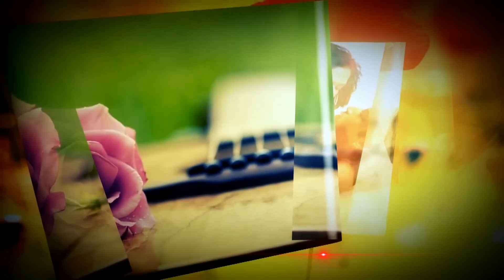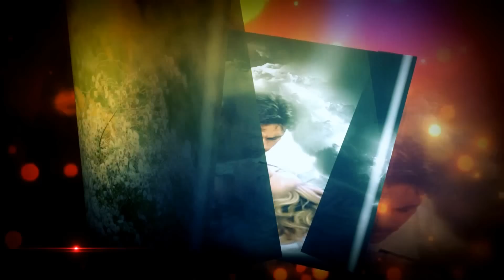Anitta - Zen - tema de Lili e William (Trilha Sonora de Além do Horizonte)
Larissa de Macedo Machado (Rio de Janeiro, 30 de março de 1993) conhecida pelo nome artístico Anitta, Anitta, na verdade é nome artístico da cantora que se inspirou na minissérie Presença de Anita, da Rede Globo. é uma cantora, compositora e dançarina brasileira. Em 2010, assinou contrato com a gravadora Furacão 2000. Devido ao sucesso da canção "Meiga e Abusada" em 2012, foi contratada pela Warner Music em janeiro de 2013. Seu primeiro álbum de estúdio, Anitta, foi lançado em julho do mesmo ano e recebeu certificado de disco de ouro pela Associação Brasileira dos Produtores de Discos.Tornou-se conhecida em todo o Brasil como intérprete da canção "Show das Poderosas".Aos 17 anos, ela ganhou o troféu de "Revelação no Funk". Anitta começou a carreira cantando no coral da Igreja Santa Luzia no bairro Honório Gurgel no Rio de Janeiro desde os 8 anos de idade. Antes de investir na música, ela pensava em fazer carreira administrativa na mineradora Vale do Rio Doce na qual trabalhava (estágio).Responsável pelos hits nacionais "Menina Má", "Meiga e Abusada" e "Show das Poderosas", ela também já foi professora de dança de salão por volta de seus 15 anos.Anitta que em 2009 postava vídeos em seu canal no YouTube, ao fazer um cover da canção "Soltinha", da cantora Priscila Nocetti, chamou a atenção do produtor DJ Renato Azevedo, mais conhecido como Batutinha, que depois a chamou para fazer alguns testes para saber se sabia meo cantar. Após ter passado no teste, ela passou a fazer alguns trabalhos pela Furacão 2000 entre 2010 e 2011. O reconhecimento começou nas rádios do Rio de janeiro que tocam funk, desde sua primeira canção, "Eu Vou Ficar". Em junho de 2012, Kamilla Fialho, vendo uma apresentação no palco de Anitta resolveu a empresariar pagando uma multa de duzentos e vinte e seis mil reais que a Furacão exigia para liberar a cantora. Sem gravadora, Kamilla pagou quarenta mil reais para gravar o clipe de "Meiga e Abusada".8 Em janeiro de 2013, com o sucesso nos bailes funk no Rio de Janeiro rendeu a assinatura com a gravadora Warner Music.